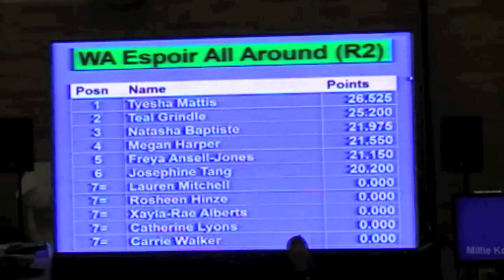Tyesha Mattis The English Espoir Championships 2012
Tyesha Mattis from East London Gymnastics Club competing in The English Espoir Championships 2012.

Tyesha is now the English Espoir Champion.

A Montage of the competition held at Europe Gym Club on March 2nd.